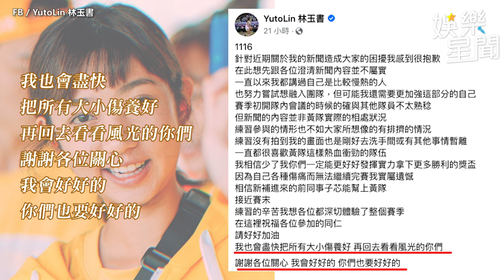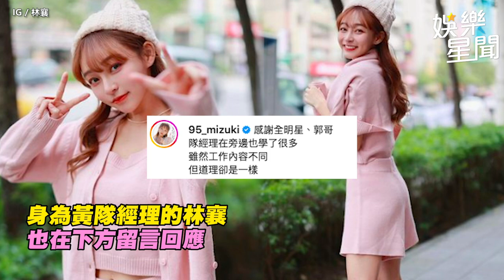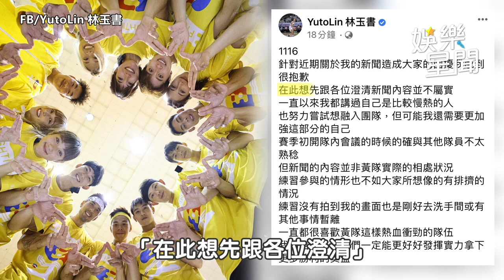《全明星》爆女隊員排擠林玉書！郭泓志、林襄說話了｜娛樂星聞